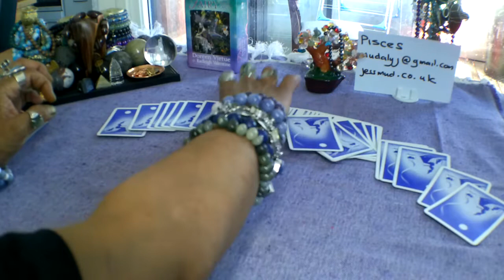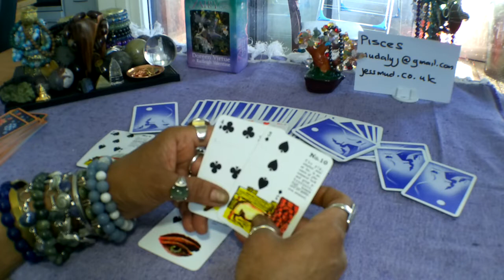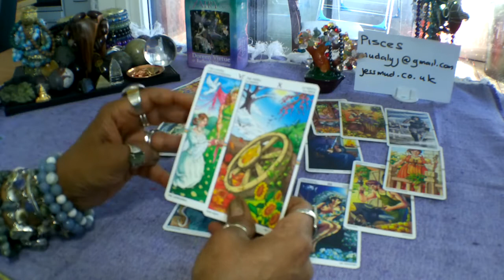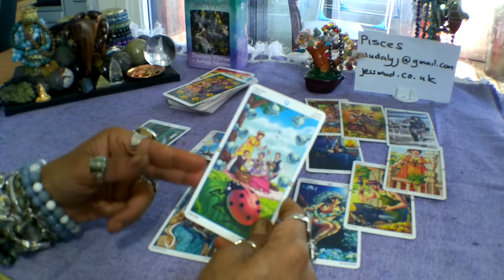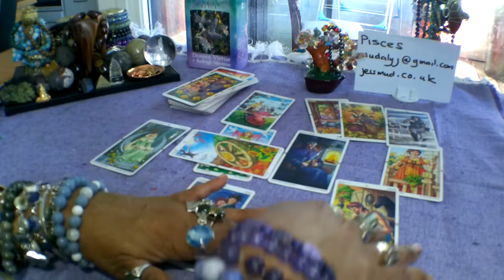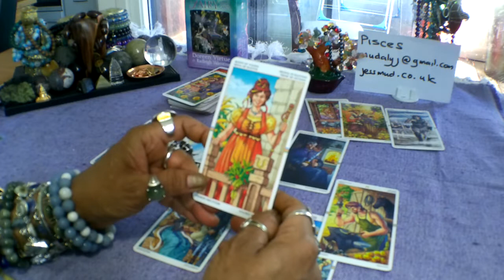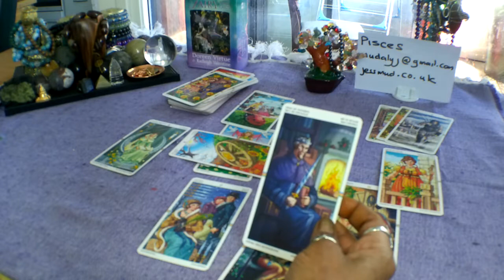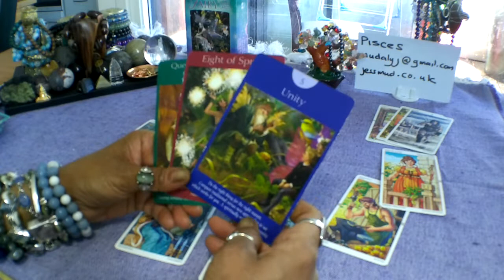💍💎💰 Pisces Work and Career Tarot Reading 26 August - 8 Sept 2019. Stay Determined!!!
Decks used in this reading:
Fairy Tarot